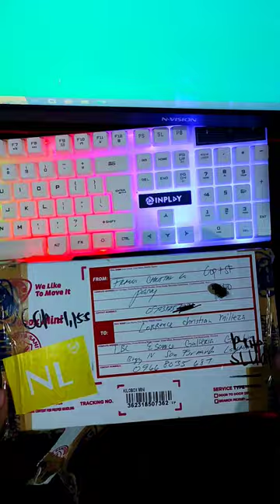Thank You Nag sponsor sakin ng TELESIN battery for GOPRO